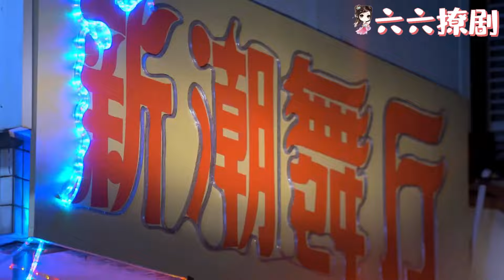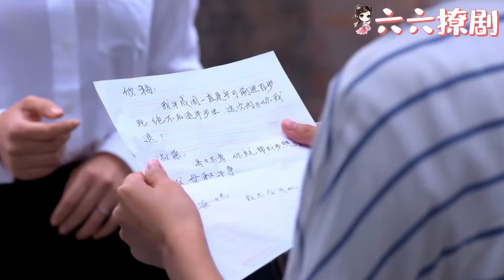【Full Movie】小三以為她勾引丈夫沒人知道，不料隔天就傳的到處都是，小三氣瘋了！